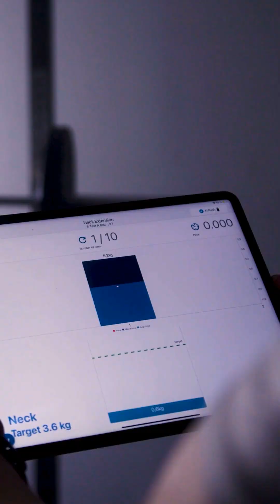This is K-POWER 💥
The 4th Dimension of Biomechanics: Time ⏳  where every millisecond counts!

Powered by a unique fusion of IMU and UWB technology, K-Power captures
- speed
- distance
- acceleration
- and power
with unmatched real-time precision, indoors and outdoors.

Whether you’re an athlete, a coach, or a physical therapist, K-Power is exactly what you need!